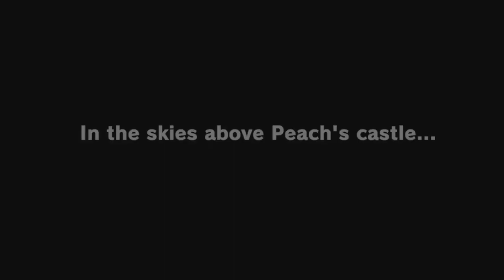LETS DIVE INTO IT SUPER MARIO ODYSSEY #1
hello all and welcome back to the chsnnel today we play supermarioodyssey Iv always wanted to play this so happy to be able to lets get to it